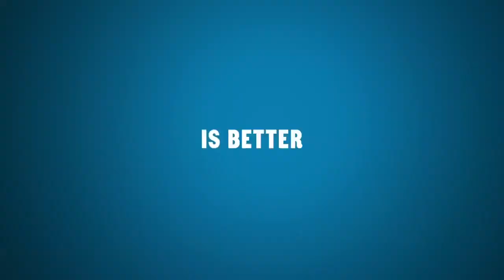MLB 14 The Show | Launch Trailer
Grab your bat and step up to the plate -- it's time for The Show.

- Set out on the Road to the Show with a new, intuitive player creation tool and send your rookie baseball star into the big league draft.
- Stick with your player year after year -- saving your game in MLB 14 lets you carry on your progress in future versions of MLB The Show.
- Control your pitching, batting and fielding with incredible precision using the PlayStation Vita touch screen.